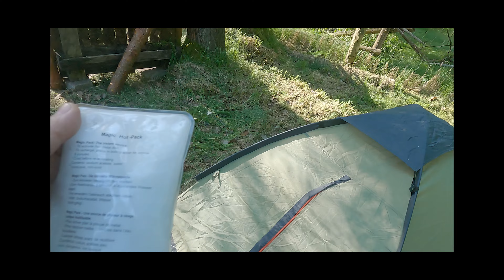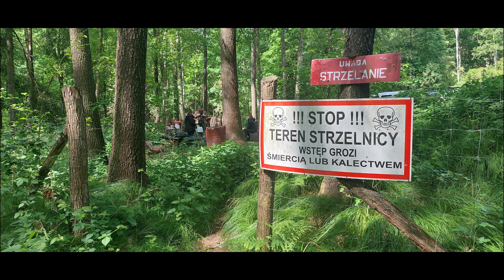Kobra przedstawia: Kanapowe Komando na strzelnicy .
Czołem.
Czy da się połączyć zainteresowania militarne z lasowaniem ? Otóż Kobra75 i reszta ekipy udowadnia w tym filmie że można,  a nawet trzeba.